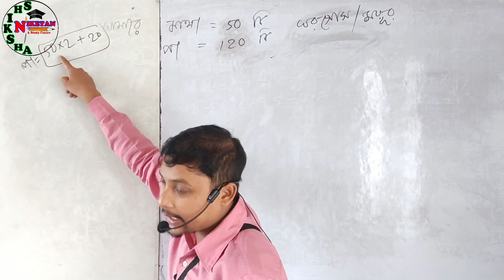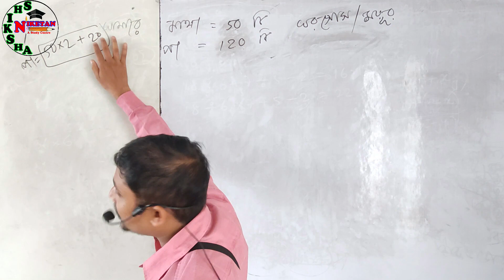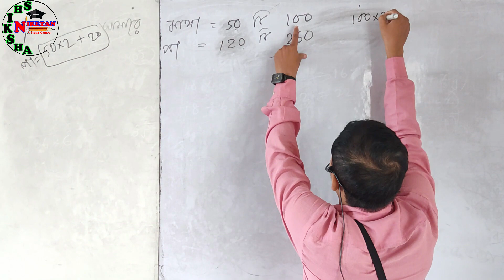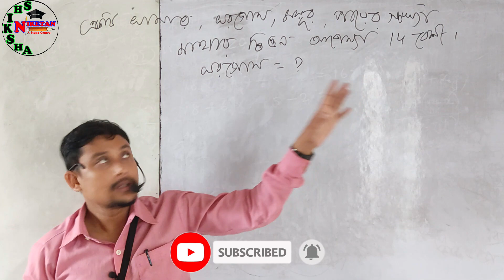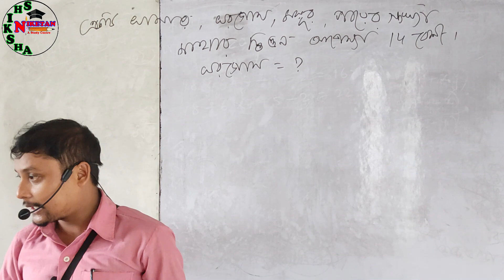খামারের অঙ্ক পার্ট 2 ।। একদম 5 সেকেন্ডে উত্তর ।। Farm related math ।। Math related to Heads and legs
খামারের অঙ্ক।। মাথার সংখ্যা 100 পায়ের সংখ্যা 260। একদম সহজ ভাবে। সমস্ত চাকরির পরীক্ষার জন্য।

শিক্ষা নিকেতন এ স্টাডি সেন্টার - সমীর স্যার

SHIKSHA NIKETAN A STUDY CENTRE - Samir Sir